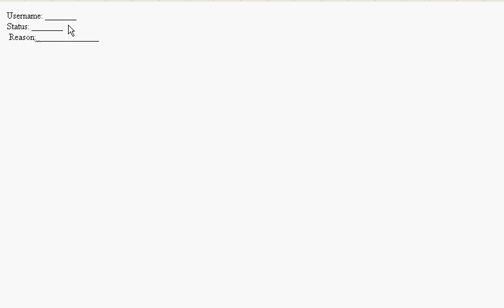Animal Jam: Arctic Wolf Giveaway!!!! (CLOSED, SORRY FORGOT TO SAY)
Rules:
If you don't have a youtube account and you want to enter, fine by me! Gmail me!

Good luck! ^^